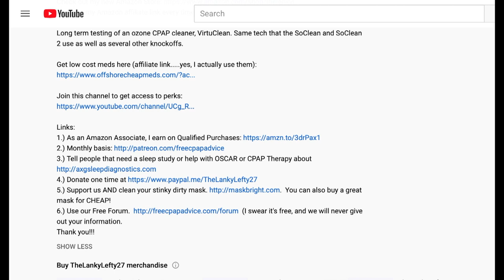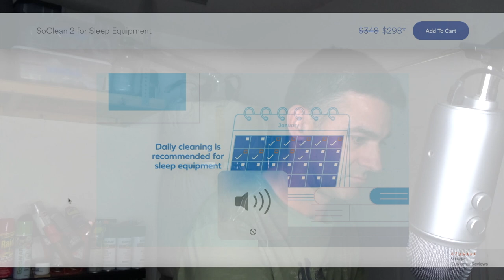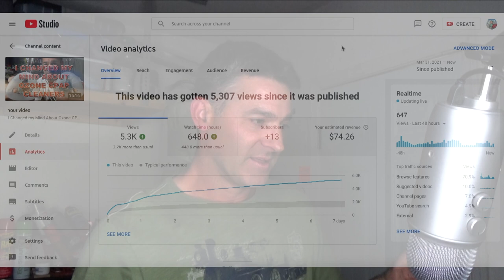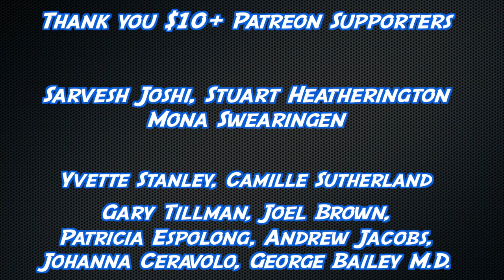SoClean Lovers Attack: Ozone Cleaner Hate Mail Comments Answered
SoClean, Virtuclean, Motif Clean Z (ozone cleaners) are always a hot topic. I respond to some "passionate" comments about ozone cleaners.

Links:
3.) Tell people that need a sleep study or help with OSCAR or CPAP Therapy about
4.)
5.) Support us AND clean your stinky dirty mask. You can also buy a great mask for CHEAP!
6.) Use our Free Forum. (I swear it's free, and we will never give out your information.